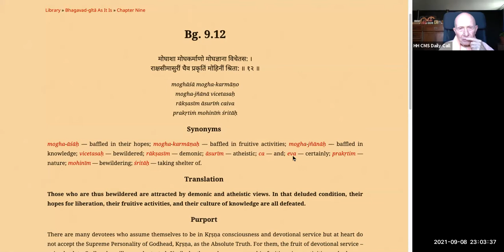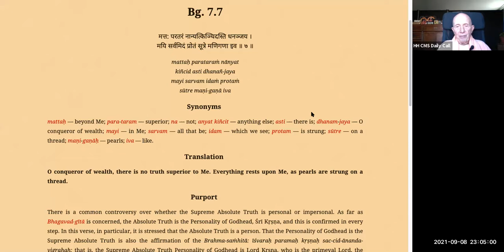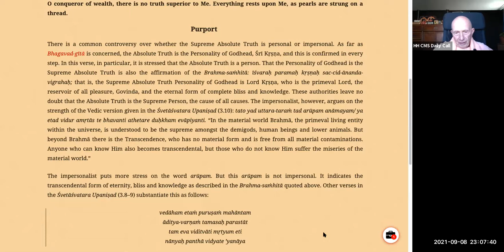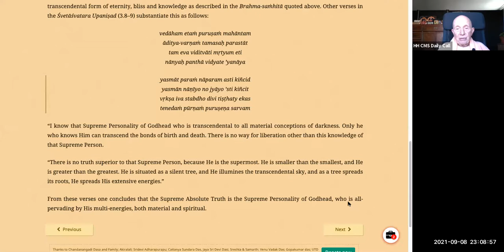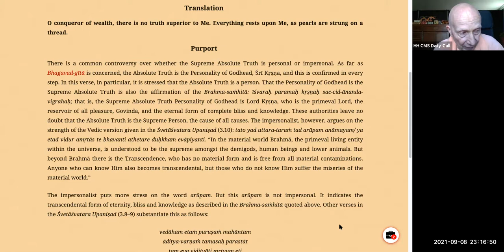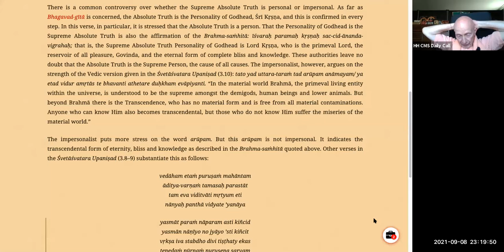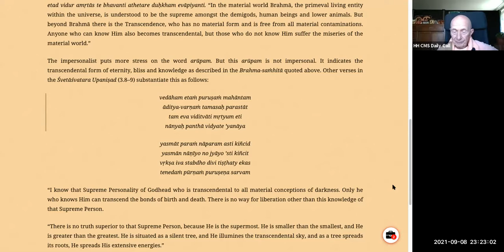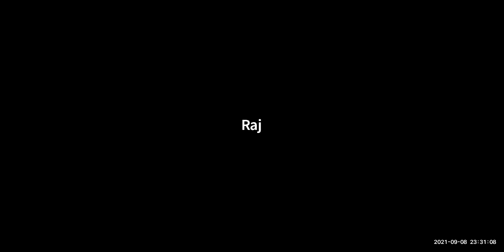HH Candramauli Swami - 2021.09.08 - BG 9.12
Class on Bhagavad-gita 9.12